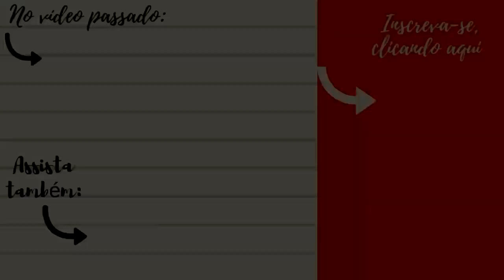ARQUIVO CONFIDENCIAL #66: PEDRO DE SAISSET, filho bastardo de Dom Pedro que ficou milionário nos EUA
Olá, no vídeo de hoje falaremos sobre Pedro de Saisset, o filho bastardo de Dom Pedro I que acabou se tornando milionário nos Estados Unidos.